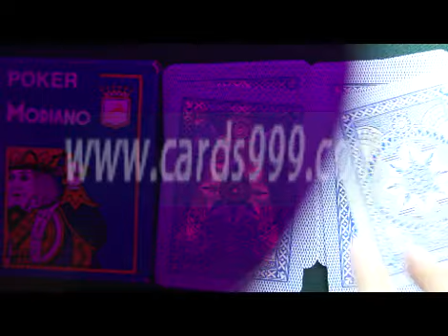MARKED-CARDS-CONTACT-LENSES-Modiano-cristallo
SKYPE: cards999
Do you still think someone has a specific talent? Do you still envy the magic skill of the God of Gamblers in movies? Do you hope one day the specific talent comes to you? Please do not be immersed in the dream of a fairy tale, which is impossible, The only thing you can do is rely on yourself, I have viewed a amazing website：wwwcards999.com. so I know the secret of the God of Gamblers.  Maybe it can wake your talent and help you out of confusing.